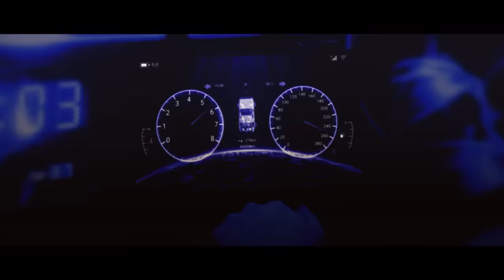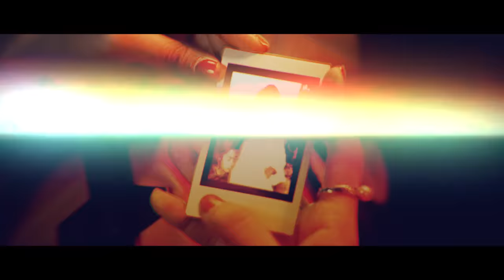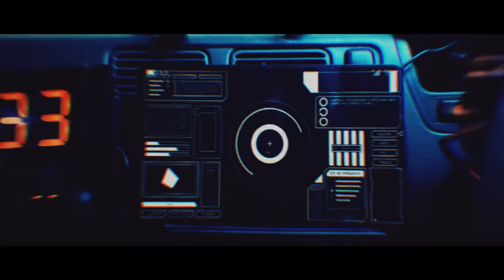Nemesis - Ghour | Official Music Video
Official Music Video of ‘ঘোর’.

Produced by Nemesis
Recorded at Hypertunes Studio
Mixed by Sultan Rafsan Khan, Ekram Wasi
Mastered by Ekram Wasi
Lyrics by Md. Zohad Reza Chowdhury

Nemesis is:
Zohad Reza Chowdhury
Raquibun Nabi Ratul
Sultan Rafsan Khan
Ifaz Abrar Reza
Dio Haque
Jeffrey Ovijit Ghosh

Video Produced by Cybertron Studios

Lyrics:

চলো উড়ে যাই
জানি তুমি আছো অপেক্ষায়

যাবে কোথায়?
মহাকাশের সীমানায়

রাতের তারায়
লুকিয়ে থাকবো দুজনে

ঘুরে বেড়াই
আমাদের ঘোর যেন না কাটে
না কাটে এই ঘোর যেন না কাটে

জানি ফিরে যেতে হবে অবশেষে
বাস্তবতার এই ভিড়ে

কোনো মন্ত্র পরে অদৃশ্য হয়ে
যদি পারি থাকি লুকিয়ে

লুকিয়ে কেও যেন না খোঁজে
সময়ের হাত ধরে যাই ছুটে

মহাকাশের সীমানায় এই ঘোরে ছুটে যাই x 2

চলো পেরিয়ে সবকিছু রেখে মহাকাশে এই ঘোরে